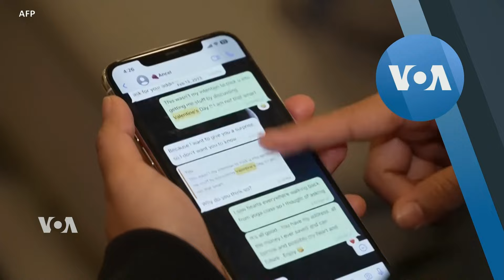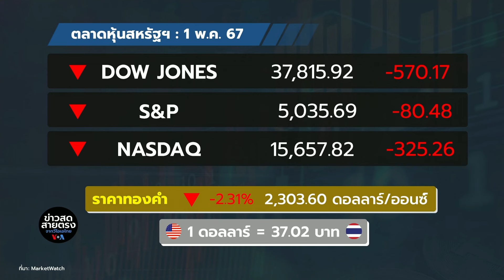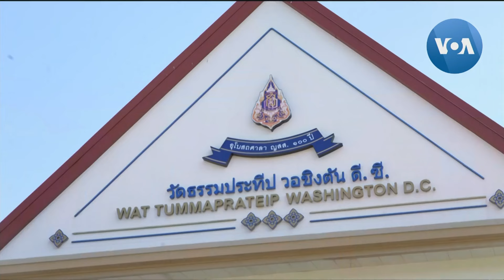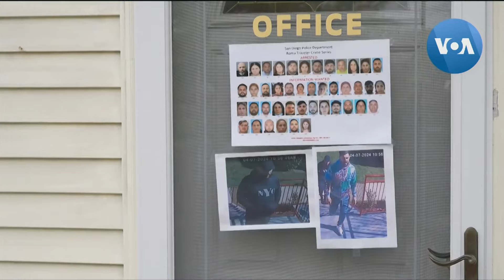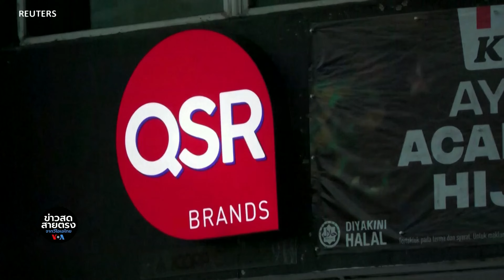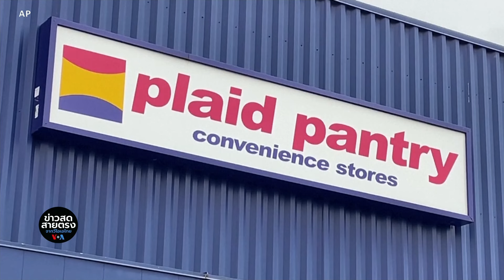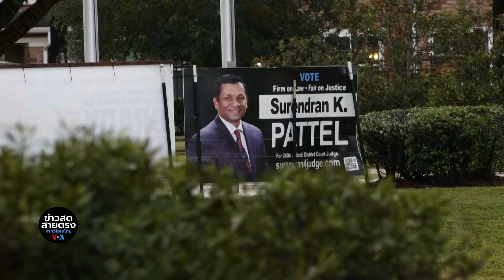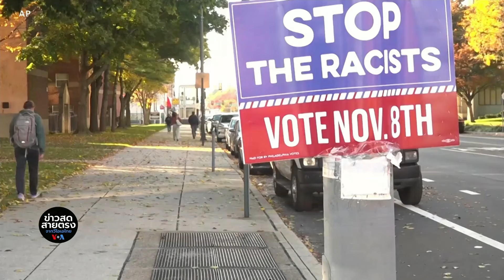ข่าวสดสายตรงจากวีโอเอ ไทย พุธ ที่ 1 พฤษภาคม 2567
·เนทันยาฮูลั่น! เดินหน้าถล่มราฟาห์ ไม่สนหยุดยิง
·ชุมนุมหนุนปาเลสไตน์ยึดอาคาร ม.โคลัมเบีย
·เรือจีนยิงน้ำแรงดันสูงใส่เรือปินส์
·FBIเผยสแกมเมอร์หลอกปชช.สูญกว่า 3.4 พันล้าน
·ชาวลาวอพยพแจ็กพอตพาวเวอร์บอล 4 หมื่นล้าน
·พระสงฆ์ไทยในอเมริกา ผวาแก๊งค์โจรอาละวาด
·คนอเมริกันเชื้อสายเอเชียในการเลือกตั้งสหรัฐฯ